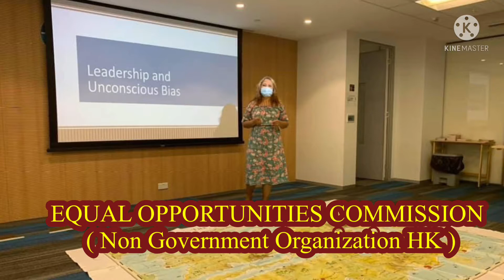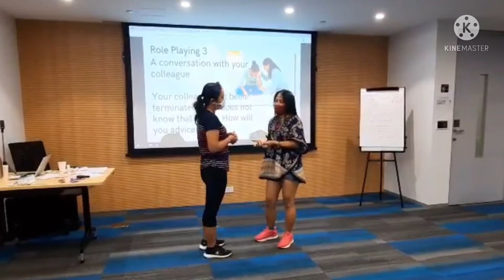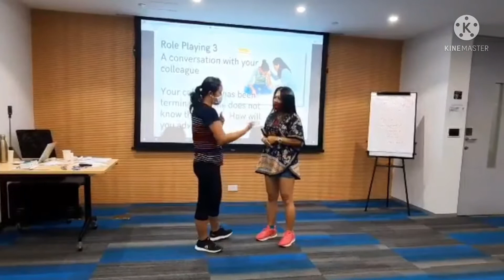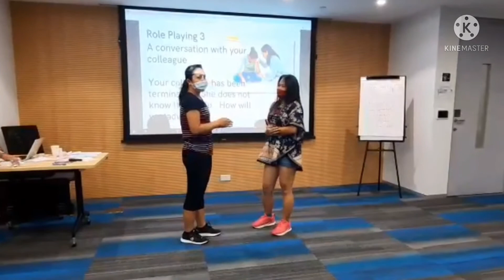Funny Role Play for Terminated Helper😂/ Hong Kong OFW/ MJ KATAGUMPAY VLOGS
I Attended leadership workshop of EQUAL OPPORTUNITIES COMMISSION a non government organisation in Hongkong. We learned Migrant Domestic Workers discriminatory rights and we did a role play on how to deal with a friend which was terminated by her employer and the funny part is supposed to be it is a serious talk but turns to comedy😂

In life it is important to be balance., learn to be happy in this time of uncertainty.

God bless everyone and enjoy watching!